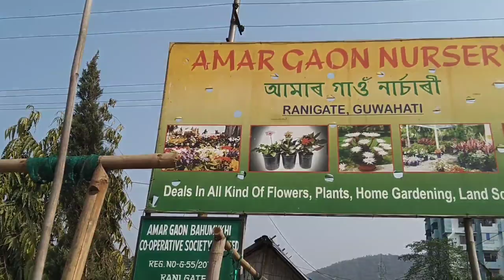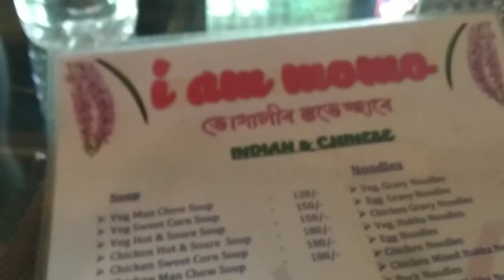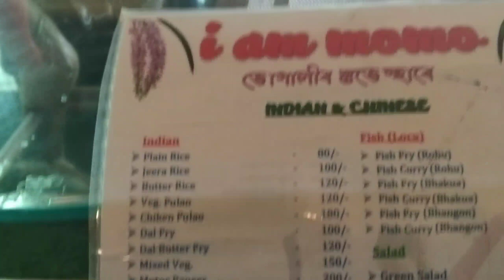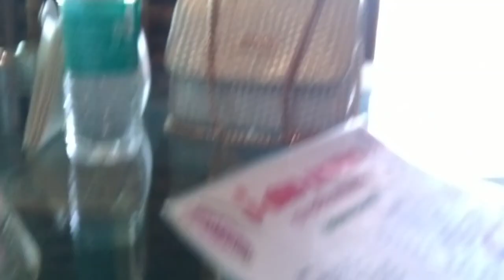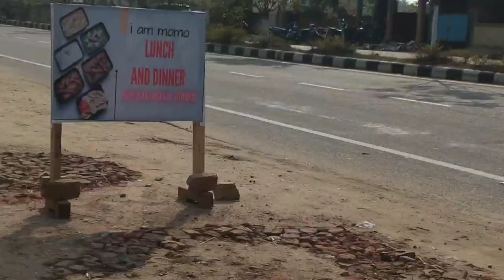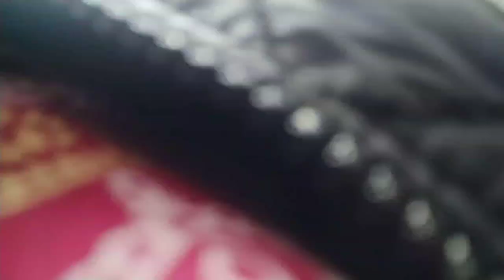Nursery restaurant vlog Video